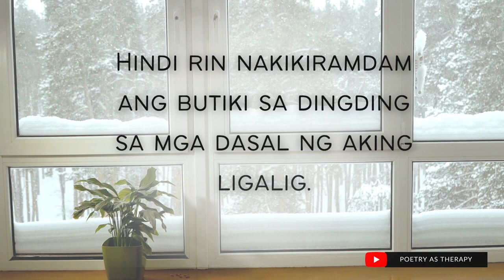Panibugho ni Maningning Miclat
Miclat was born in Beijing, China to Filipino parents. She was known for her Chinese bamboo Zen paintings and poetry in three languages: Filipino, Mandarin and English.